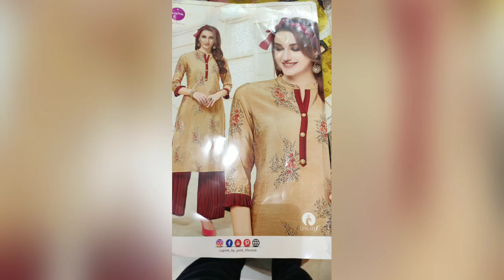Only Xxl Size Women Dresses Rs 1000 , Sowcarpet Chennai Shopping , Mickey Fashion Sowcarpet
Rs 1000 only xxl size
Women dresses

Micki fashion
Chennai-79